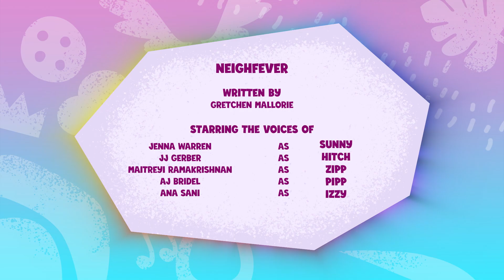My Little Pony: Kisah Perkongsian | NEIGH-FEVER | Episod Penuh